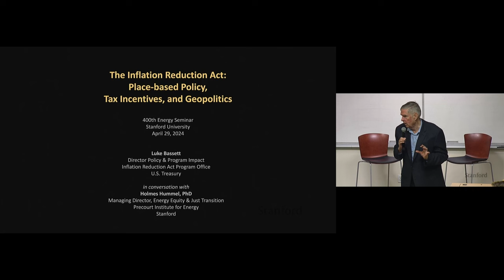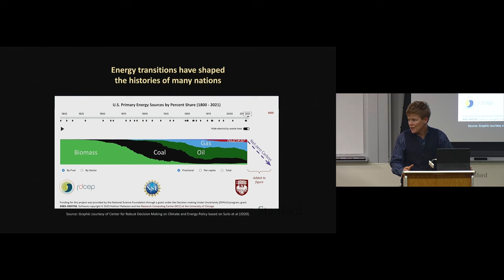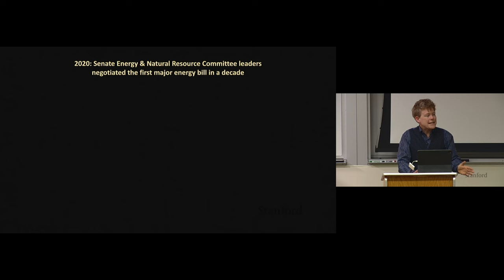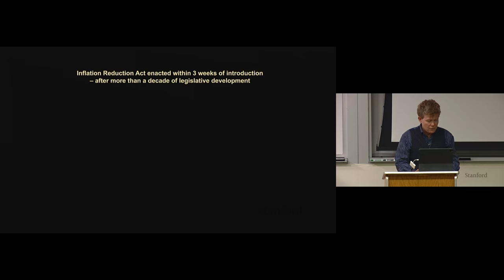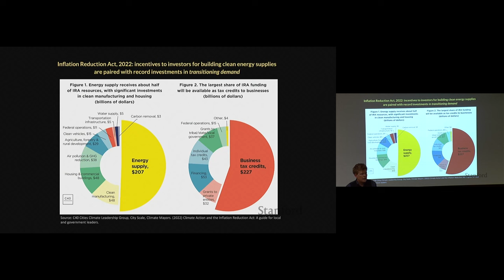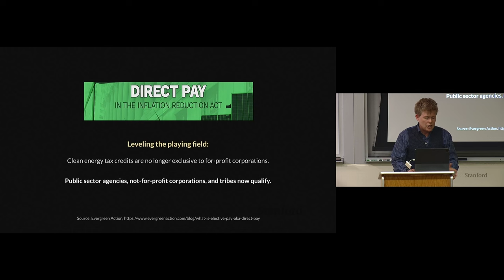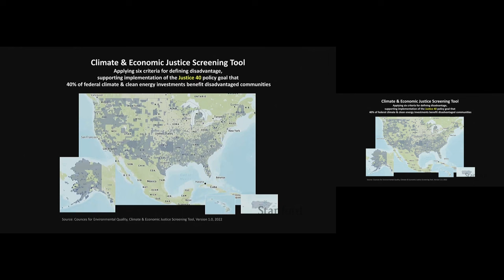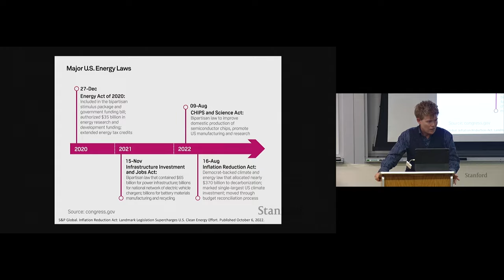The Stanford Energy Seminar | The Inflation Reduction Act | Luke Bassett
"The Inflation Reduction Act: Place-based Policy, Tax Incentives, and Geopolitics"

Abstract: The Inflation Reduction Act created a diverse set of funding, financing, and tax incentives to promote investment in clean energy and manufacturing that the Biden-Harris administration is now implementing. That work follows a four-year period of intense legislative activity in the 116th and 117th Congresses as well as the much longer history of U.S. clean energy and climate policy. The legislative process that achieved the Inflation Reduction drew on that long history and the vast library of policies it created over time, and it adapted to the opportunities presented to – and seized upon – by policymakers to respond to changing energy, security, and economic needs facing the nation. The resulting portfolio of tax incentives, funding and financing programs, and other measures in the Inflation Reduction Act and related laws points to the need for reinvestment in energy communities and the always-global context of energy policy.

Speaker Bio:  Luke H. Bassett is a Senior Advisor and the Director of Policy and Program Impact at the U.S. Department of the Treasury’s Inflation Reduction Act Program Office. Previously, as a former Senior Professional Staff Member on the U.S. Senate Committee on Energy and Natural Resources, he advised Chairman Joe Manchin III (D-WV) on climate, renewable energy, energy tax, and research and development policy. In that role, he drafted or negotiated major provisions of the Energy Act of 2020, the Infrastructure Investment and Jobs Act of 2021, the CHIPS and Science Act of 2022, and the Inflation Reduction Act of 2022. Prior to joining the Energy Committee, Bassett was Associate Director of Domestic Energy and Environment Policy at the Center for American Progress and previously served as an appointee at the U.S. Department of Energy in the Office of Energy Policy and Systems Analysis and the Office of Energy Efficiency and Renewable Energy. Bassett has master’s degrees in environmental management and ethics from the Yale School of Forestry and Environmental Studies and Yale Divinity School, a bachelor’s degree from Emory University, and is originally from Milton, West Virginia.